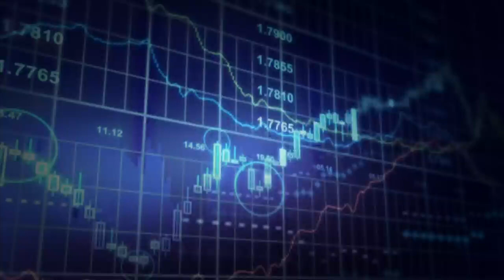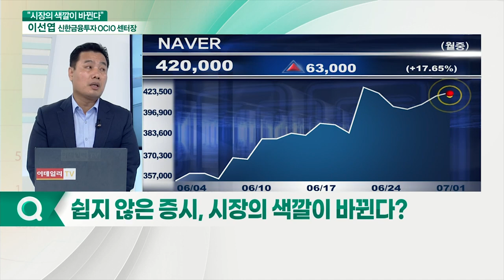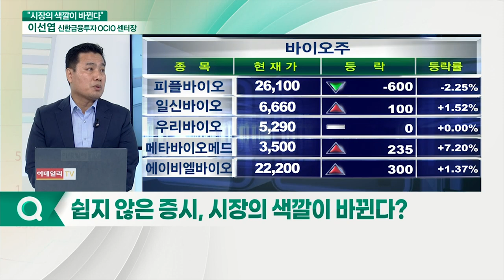테이퍼링 우려 속 코스피 최고치... 이선엽 신한금융투자 OCIO 센터장 "시장의 색깔이 바뀐다"_이슈포커스 (20210701)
Q. 주요국 시장 정책을 해석하는 방법은?
Q. 테이퍼링 이슈, 하반기 시장에 악재일까?
Q. 불확실성 지속, 시장은 어떻게 반응할까?
Q. 쉽지 않은 증시, 시장의 색깔이 바뀐다?
Q. '전인미답' 증시, 지금 필요한 전략은?